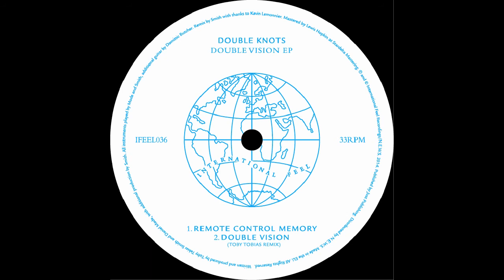Double Knots - Remote Control Memory (International Feel)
Track taken from Double Knots - Double Vision EP (International Feel)